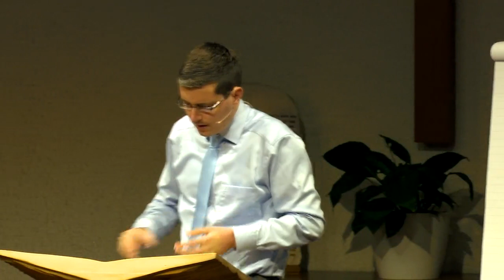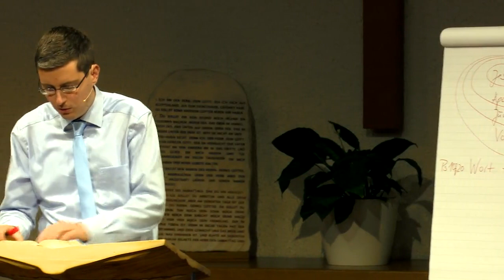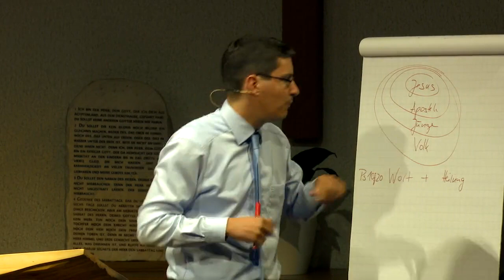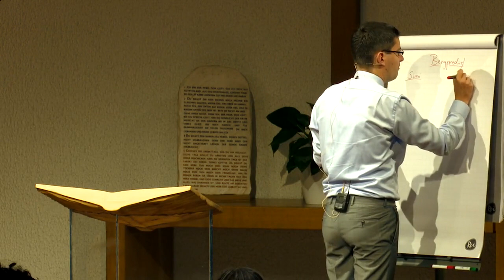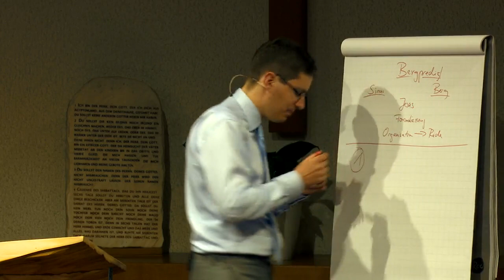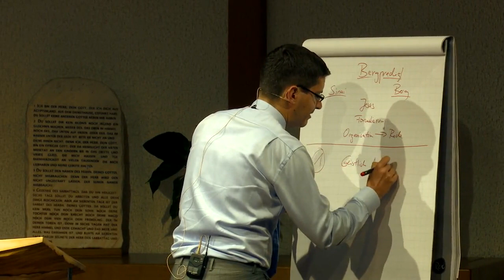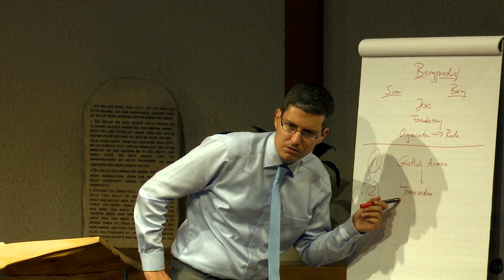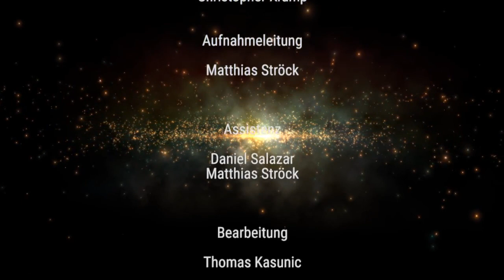Der Ersehnte: 68. „stieg er auf den Berg“